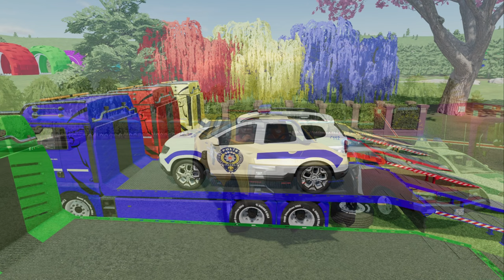POLICE CAR, AMBULANCE, COLORFUL CARS FOR TRANSPORTING! -FARMING SIMULATOR 22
POLICE CAR TUBE ! Hi friends. Here is the new fantastic video called "POLICE CAR, AMBULANCE, COLORFUL CARS FOR TRANSPORTING! -FARMING SIMULATOR 22" for you.
- police car
- cars for
- سيارات
- auto
- cars
- ô tô
- fire truck
- voiture
- ambulance
- auta
- car
- macchine
- carros
- arabalar